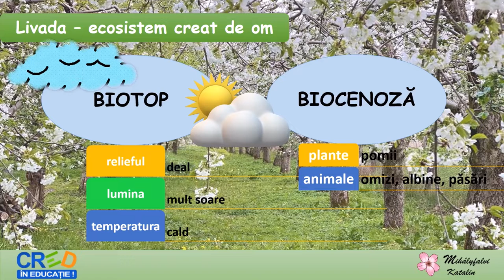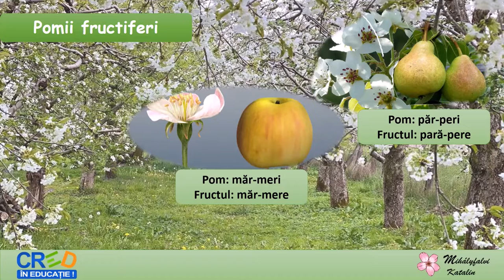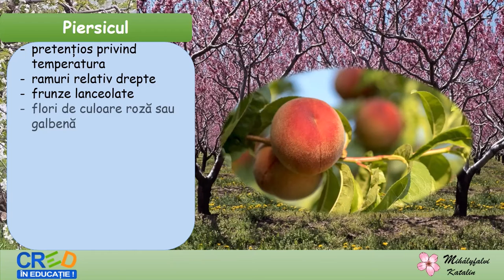Pomii fructiferi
Scopul acestei resurse este identificarea caracteristicilor principale ale unui ecosistem antropizat/ realizat și dezvoltat de om prin utilizarea unor imagini.
Resursa educațională facilitează cunoașterea viețuitoarelor (plantelor și animalelor) care trăiesc într-o livadă și valorificarea experienței de viață a elevilor. Prin folosirea acestei resurse educaționale deschisă așteptăm, ca elevii să fie motivați în așa fel încât să se familiarizeze cu pomii fructiferi din livadă. Conceptul cheie este experiența de viață și învățarea pe tot parcursul vieții având în vedere provocarea de la sfârșitul materialului.